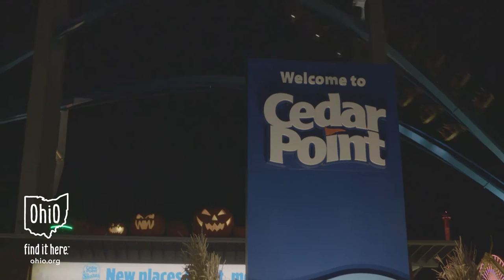Barnidge takes team to Cedar Point's HalloWeekends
Tight End Gary Barnidge took his teammates to Cedar Point's HalloWeekends in Sandusky, Ohio to enjoy rollercoasters and haunted houses.